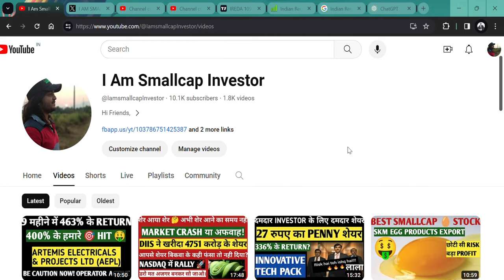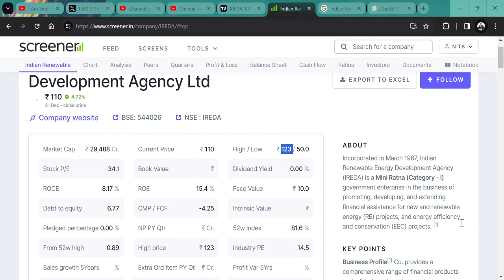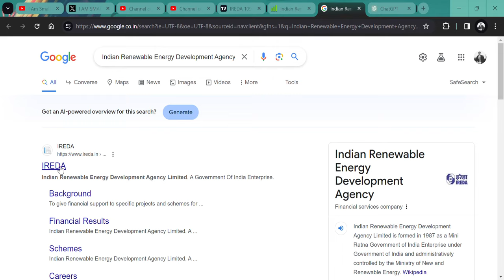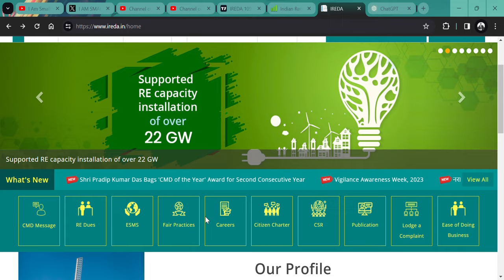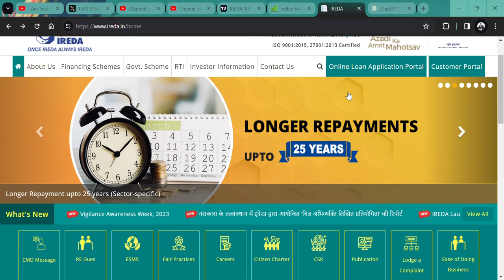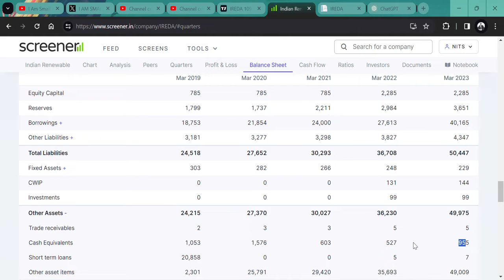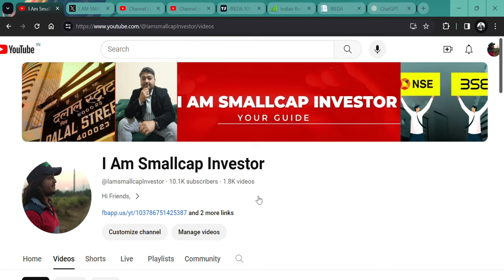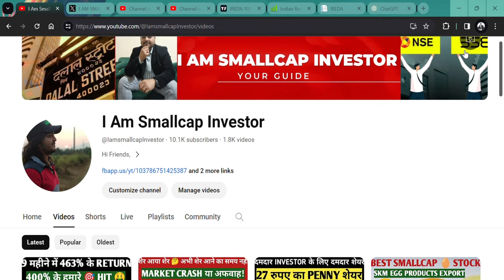NEW IPO STOCK 400% के RETURN 🤔|| Indian Renewable Energy Development Agency Ltd (IREDA) || BUY SELL👀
HI,

Indian Renewable Energy Development Agency Ltd  IS THE NEW IPO STOCK AND GAVE a GREAT RETURN WITHIN A MONTH FROM IPO PRICE.  WATCH THE FUNDAMNETAL|| WATCH THE VIDEO TO KNOW MORE?

HOW IS Indian Renewable Energy Development Agency Ltd  RESULT,
Indian Renewable Energy Development Agency Ltd  Q2 RESULT,
IREDA ANALYSIS,
IREDA STOCK NEWS,
SHOULD WE BUY IREDA?,
IREDA TECHNICAL ANALYSIS,
IREDA STOCK TARGET,
IREDA WILL FALL?
IREDA GOOD RESULT,
will IREDA price increase,
why IREDA share falling,